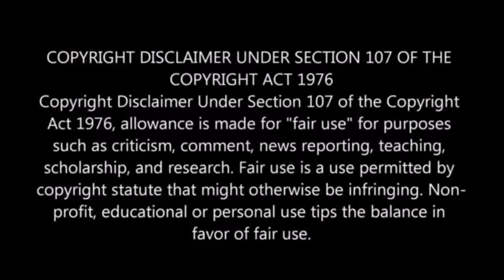Run It Back Reaction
Vid